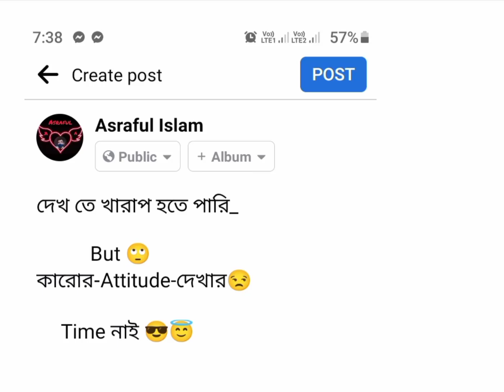╔━━❖❖🖤❖❖━━╗youtube King⭕╚━❖❖🖤❖❖━━╝🟣me just Asraful (×_×)